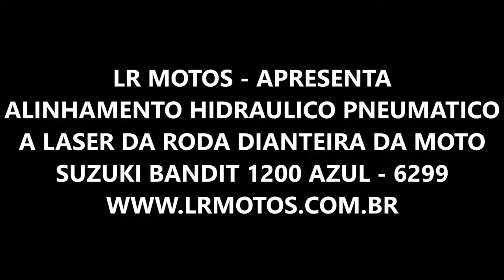LR Motos - Alinhamento de Roda Dianteira da Suzuki Bandit 1200 Azul - 6299